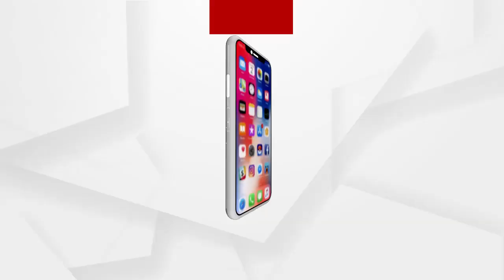ଖଣ୍ଡଗିରିରେ ଲାଗିଥିବା ନିଆଁକୁ ନେଇ ଦମକଳ ବାହିନୀ କର୍ମଚାରୀ କଣ କହୁଛନ୍ତି ଶୁଣନ୍ତୁ.....